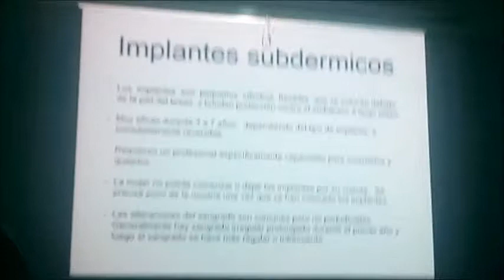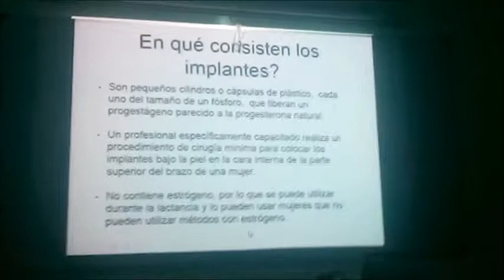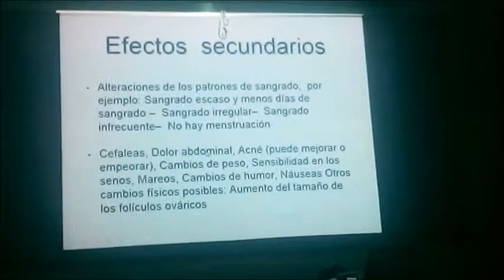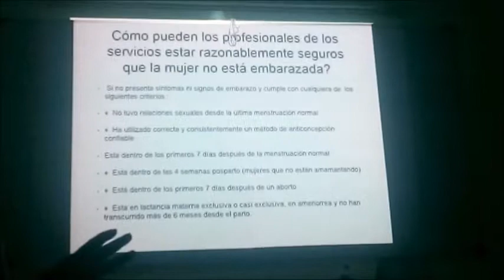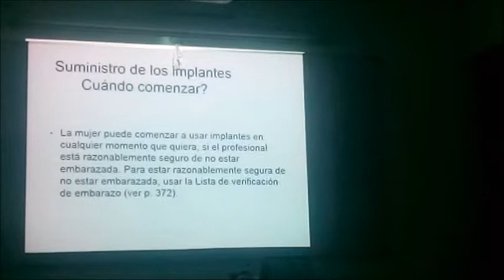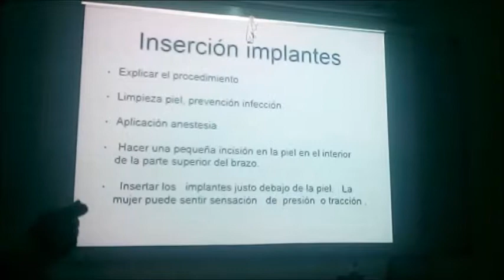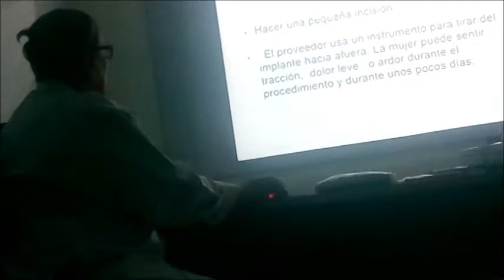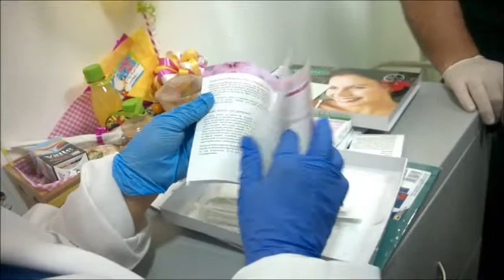EL IMPLANTE SUBDÉRMICO (método anticonceptivo a largo plazo)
Ginecología y Obstetricia-Universidad de Santander 2017B

*descripción del implante subdérmico  y su colocación (simulación)

*¿En qué consisten los implantes?
*Tipos de implantes: jadelle, implanon, Femplant, Norplant
*¿Cual es su eficacia?
*Efectos secundarios
*Beneficios
*Criterios médicos de elegibilidad